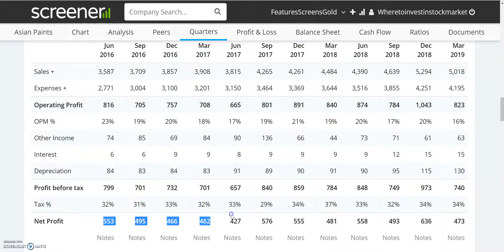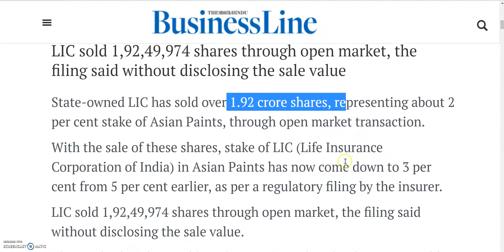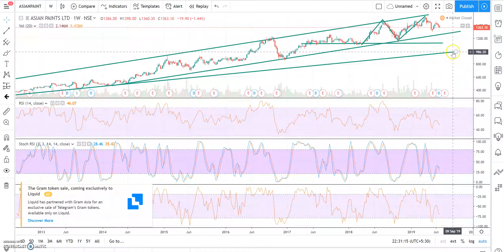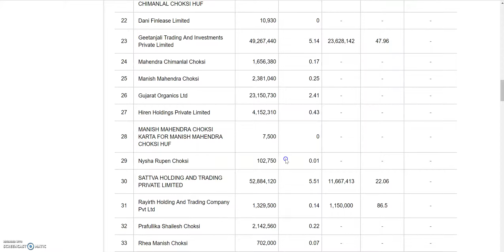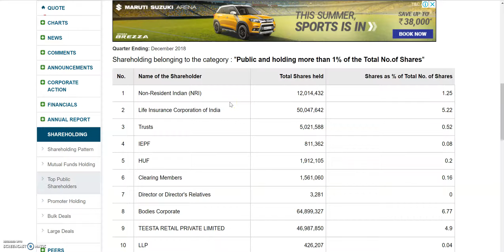ASIAN PAINTS के 19249974 SHARES SELL किये LIC ने | SHARE MARKET NEWS